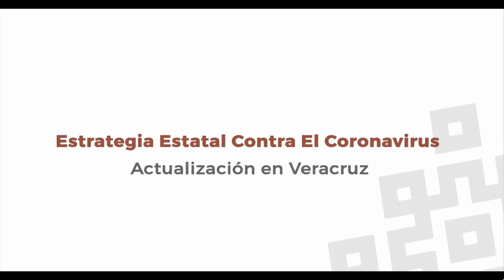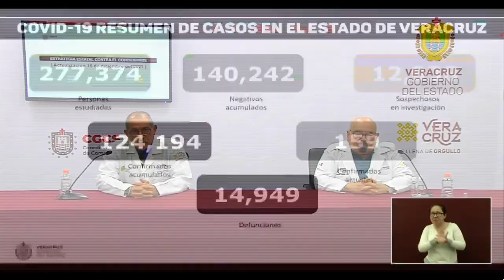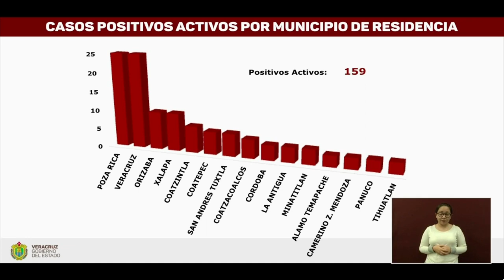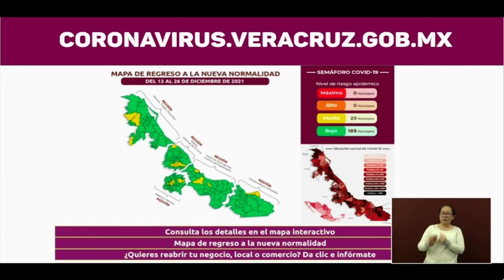Actualización COVID-19 en el Estado de Veracruz, jueves 16 de diciembre de 2021